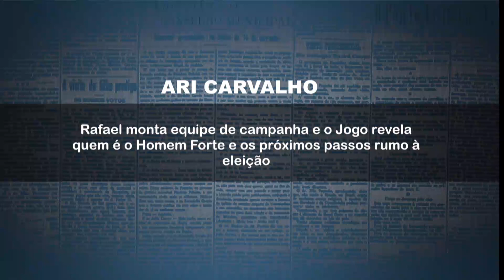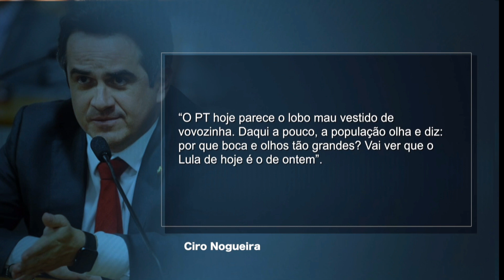Rafael Fonteles monta equipe de campanha e Jogo do Poder revela quem é o " Homem Forte"